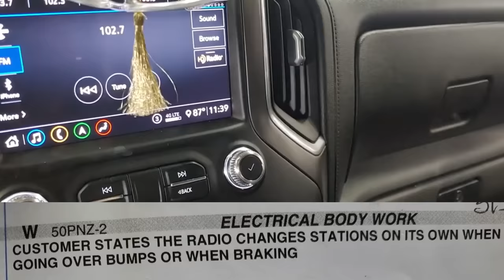Customer States New Camaro They Bought Won't Start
0:00 Intro
0:05 The customer's insurance company covered the damage.
0:25 The customer apparently had engine work done by the other shop. The technician told the customer to bring it back to the other shop and never heard back from the customer after that. So they aren't sure if another shop actually did it or if it was the customer.
0:35 The object hanging from the rearview mirror would hit the touch screen and change radio stations.
0:44 The valve cover was loose as they damaged the threads of the bolt holes and stripped them. The technician had to fix the threads and installed an updated valve cover + gasket.
0:57 The technician said he has no clue how they managed to install the radiator upside down as it's most likely harder than doing it the correct way. A little bit of coolant was leaking from the radiator cap.
1:07 Some Ford models will have a battery cover on top of the battery. Not sure why the customer did not look for it or removed it themselves. Luckily it didn't cause any damage.
1:17 The serpentine belt was not routed correctly on the pulleys and somehow managed to wrap itself around the tensioner pulley and not fall off or cause any issues.
1:24 The oil filter was most likely installed by a quick lube shop as they usually mark the oil filters when they install them.
1:33 New caliper, brackets + rear brakes were installed.
Definitely weird how the customer has no clue what happened to the brake caliper and bracket. Also, the technician said it was very low on brake fluid.
1:45 5 out of 8 studs were broken on this truck. They had come in with a complaint of noise while turning.
1:51 The technician said the customer declined repairs and had the vehicle towed away. The bill (with parts and labor was $1500).
1:59 To trick the oil pressure sensor they attached it to this cylinder and would fill it up with air so it would trick the sensor and said that the engine had oil pressure.
2:09 The spindles where the ball joints sit were worn out and the customer had apparently not noticed when he installed them.
2:19 What you see on the bottom of the fuel pump is a bunch of sugar from the Skittles. The customer didn't mention who might have done this.
2:29 No extra info.
2:37 The customer didn't want this issue fixed once they were told.
2:52 The customer had removed the sound system and brought it back to get checked over. Removing the sound system fixed the customer's electrical issues (battery drain).
3:08 The technician was told by the owner that it was one of the very rare originals from the show.
3:18 Outro. Thanks for watching!